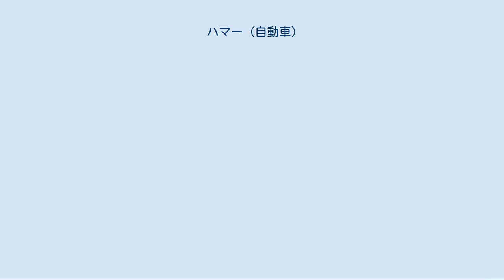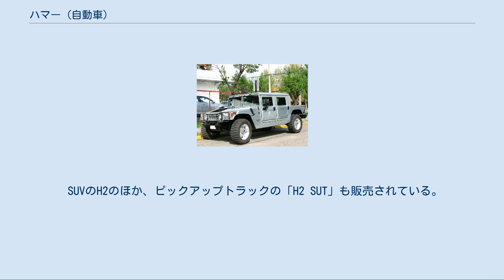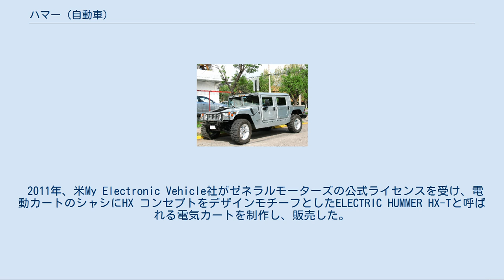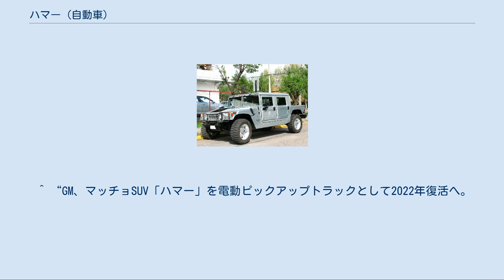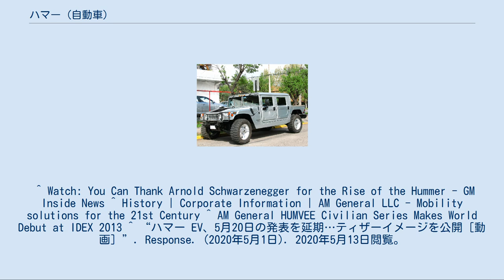ハマー (自動車)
AMゼネラル・ハマー GMから販売されたハマー三種類。
左からH3、H1、H2 ハマー（HUMMER）は、1992年にアメリカの自動車メーカー・AMゼネラルが発売した、軍用四輪駆動車・ハンヴィーの民間仕様、及びAMゼネラルから権利を購入したゼネラルモーターズ（GM）が1999年から展開したSUVブランド。
 GMは2009年の破産後に中国の四川騰中重工機械にブランド売却を打診していたが、破談となり2010年に販売を終了。
2022年に電気自動車として復活することが計画されている。
 俳優・アーノルド・シュワルツェネッガーの要望を基にハンヴィーを生産していたAMゼネラルから「ハマー」の名で発売された民生版ハンヴィー。
1992年6月に限定版として工場直販にて発売が始まり、1992年10月より一般ディーラーにて販売開始された。
1994年モデルより搭載されているディーゼルエンジンの排気量が6.2Lから6.5Lに変更された。
1995年モデルから5.7Lガソリンエンジンモデルが追加され、その後2年間生産された。
1996年モデルにターボディーゼルエンジンが追加された。
 1999年に販売権を得たゼネラルモーターズにより、同車はAMゼネラルが製造した上で「ハマー・H1」と改名されて販売が続けられた。
2005年モデルからいすゞ製8GF1型ディーゼルエンジンに変更され、名称も「H1アルファ」となる。
H1のエンジンは、ディーゼル、ガソリン共にすべてV型8気筒である。
 4ドアのオープントップ（キャンバストップ化可能）ルーフとリアカーゴを持つピックアップトラックの「4ドアオープントップ」の他に、4ドア+後部ドアのフルハードトップを持つ「4ドアワゴン」の2モデルが存在し、4ドアオープントップには純正オプションによりハードトップに改装したSUT（Sport Utility Truck.後述）タイプや、ベースとなったハンヴィーに似た、ハードトップと傾斜した車体後部にハッチバック式のリアゲートを持つ「スラントバック（Slant Back）」タイプも存在する。
 原型の軍用車型であるハンヴィーと違い公的機関での使用例は多くないが、日本の公的機関（国土交通省北海道開発局、北海道警察など）や企業（NTTドコモなど）で災害対策用車両として採用例がある。
 日本国内では一般的な自動車と比べその大きさが印象的であり、特に目立つ全幅はH1の2,197mmに対し、例えば軽自動車では最大1,480mmと70cm以上の差がある。
車両重量も重いため、日本ではこの型の一部は準中型車に分類される。
2017年(平成29年)3月12日以降に普通自動車免許を取得した場合、運転できない（それ以前に取得した場合は運転可能）。
 2006年、原油価格高騰のあおりを受け、リッターあたりの走行距離がわずか4km前後のH1は深刻な販売不振となり、生産終了と発表された。
また、2007年からのディーゼルエンジン排出ガス基準の強化により規制対応の試作を行ったが、基準を満たすめどが立たなかったことも販売終了の一因である。
ただしAMゼネラルによるハンヴィーの生産は続けられており、2013年には、ハマーとは別の民間向けハンヴィーの発売計画がAMゼネラルから発表されている。
 シボレー・タホをベースとして、H1の雰囲気を踏襲したフルサイズSUVであり、軍用車との関連は無い。
そのため、サスペンションはフロントがダブルウィッシュボーン、リアは5リンクリジッドと極一般的なものとなり、車軸にもハブリダクションは用いられていない。
アクスル間に見えるはしご型フレームは低く、さらにはトランスファーケースなどがぶら下がっており、そのシルエットはH1とはまったく異なるものになった。
 しかし、それと引き換えに、低く平らなフロアによる良好な居住性と、アメリカ人が好むGM製SUVの乗り味を獲得し、マニア以外からはむしろ歓迎される結果となり、高所得者層を中心に、当初からセールスは好調を維持した。
 2002年よりGMが生産。
日本では三井物産オートモーティブが輸入。
米国ではキャデラック・エスカレードやフォード社のリンカーン・ナビゲーターと並ぶ高級SUVである。
 SUVのH2のほか、ピックアップトラックの「H2 SUT」も販売されている。
「SUT」とは「Sport Utility Truck（スポーツユーティリティト...